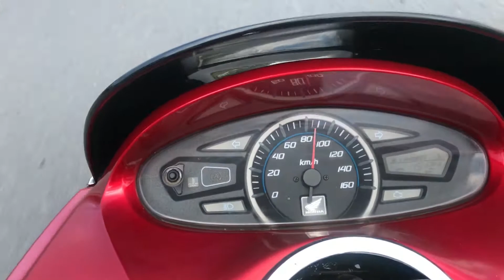Закладываю стрелочку на соточку на Honda PCX-150